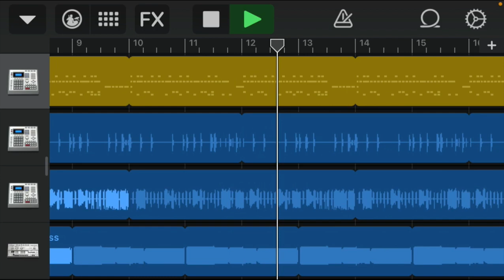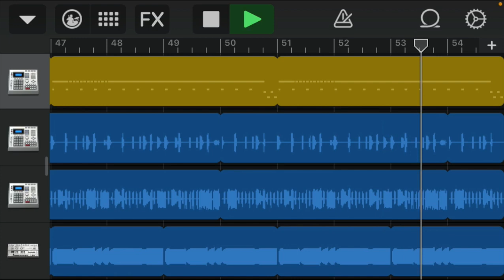「storyLight」「ピクガン」